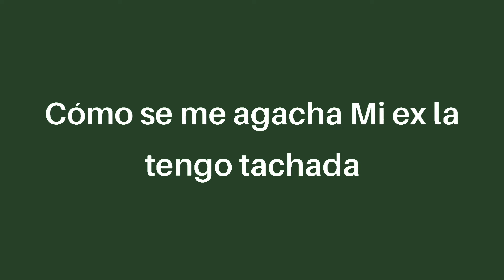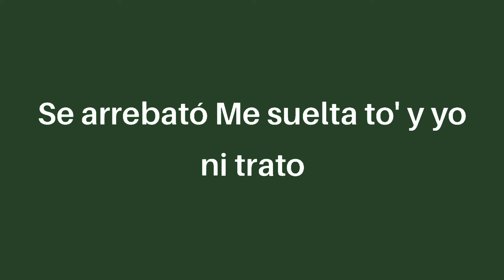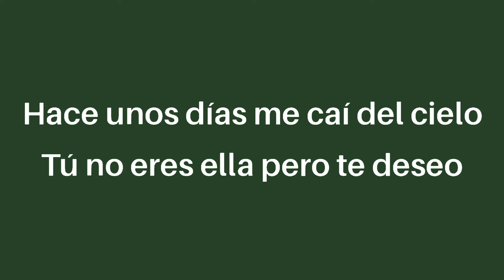Rauw Alejandro - Curame (letra/Lyrics)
Ayy-yo, what the fuck? Cómo se me agacha
Mi ex, la tengo tachá'

Y mi ex la tengo tachá'

Son las 12 y en el agua siguen los bote'
'Tás prendía' en fuego, quiere que me sofoque
Si te corre, hacemo' infinita la noche
Baila, baila, bailando la hebilla cómo me la guaya